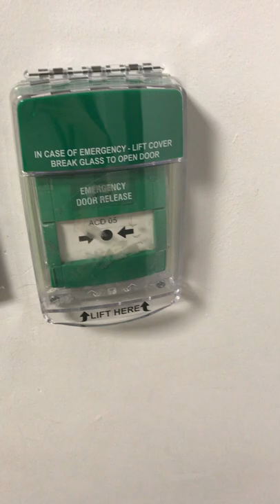Fire alarm screamer / emergence door release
sen school deters kids from setting off the actual alarm!